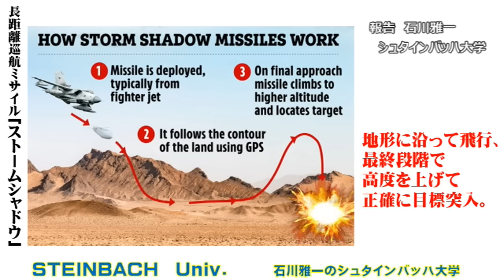ロシア黒海艦隊司令官のソコロフ提督が爆死！ ロシア軍上層部34名が死亡とウクライナ特殊作戦軍が発表【石川雅一のYOUTUBEシュタインバッハ大学】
東証ペンクラブ会員、学校法人評議員。日本放送協会（NHK）の記者報道カメラマンとして米国・中東・アジアの20か国、アフガニスタン、インド、ミャンマー、アメリカ海軍、NASA、国連安全保障理事会などを取材。クアラルンプールにある国際機関の講師としてアジア各国の放送局のジャーナリストやディレクターたちを養成。MBA。テクニカルアナリスト:CFTeⅡ。早稲田大学大学院商学研究科修了。「学科長賞」受賞。早稲田大学大学院博士後期課程中退。一級小型船舶操縦士、剣道初段、趣味は能楽。